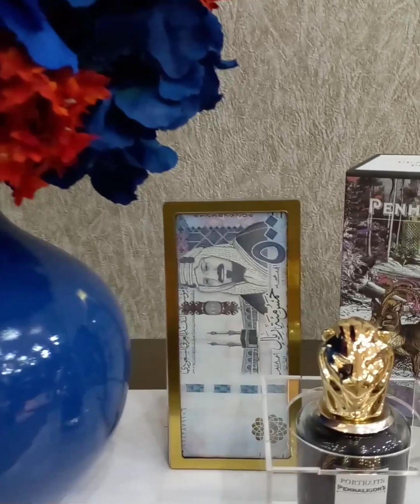Memories as FLORIST @ SÀUDI ARABIA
Mga alaala sa aking trabaho  sa Saudi Arabia. bilang isang florist ...
# buhay OFW
# floral arrangements
# middle east florist
# flowers